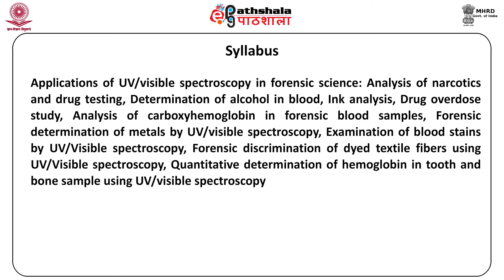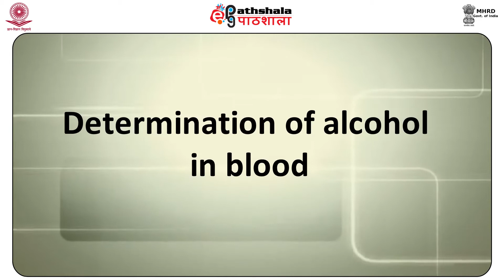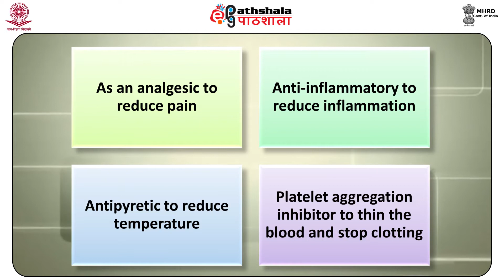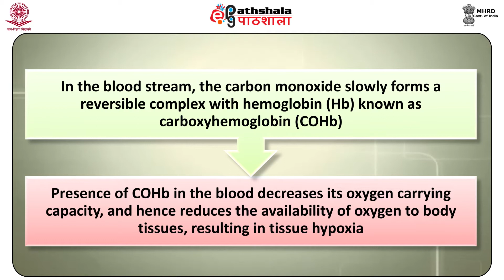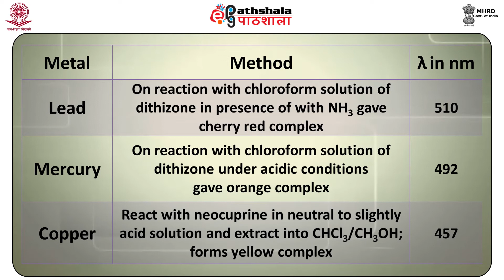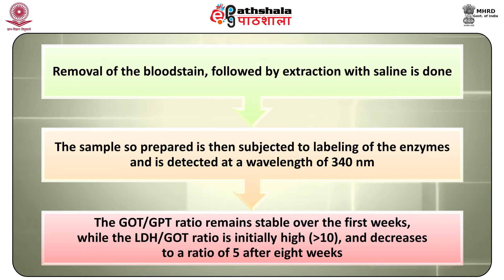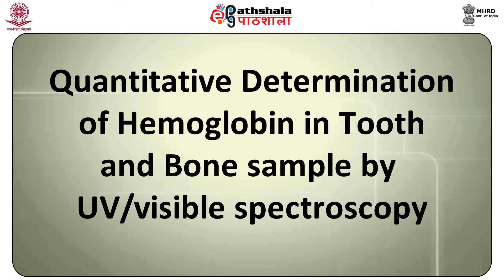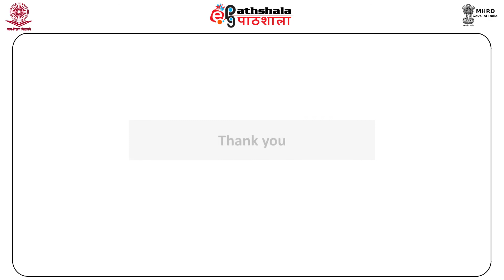M-15. UV/Visible Spectroscopy - Forensic Application